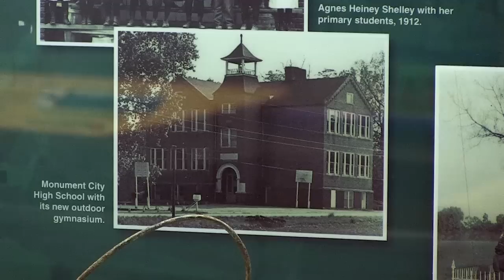Submerged town becomes visible at Salamonie Lake | Indiana DNR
Teresa Rody, Interpretive Naturalist with the Indiana Department of Natural Resources, discusses the history of Monument City, a town that was submerged when the U.S. Army Corps of Engineers created Salamonie Lake in 1966.